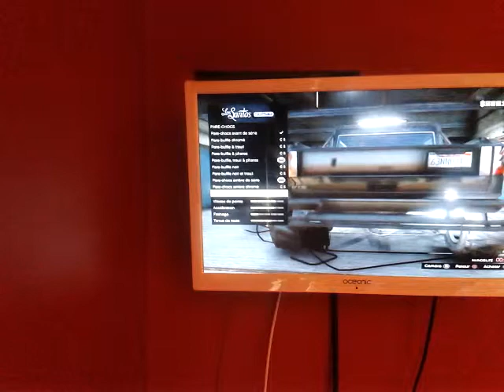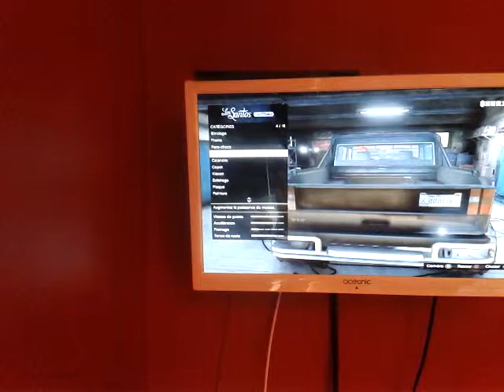Gta 5 les véhicules #37 : le Dubsta 6x6 (Mercedes Class-G 6x6)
Yo tout le monde on se retrouve dans les véhiculrs #37 le Dubsta 6x6